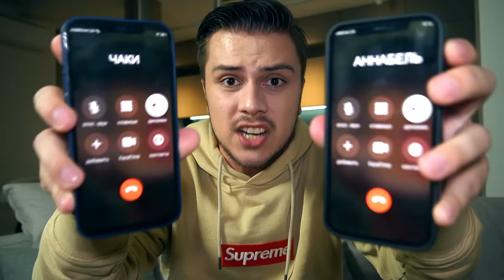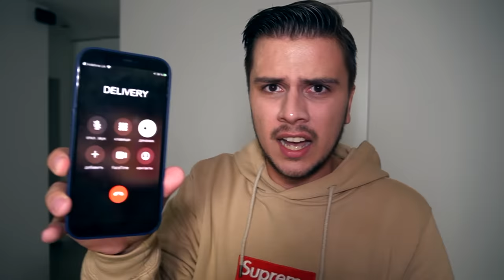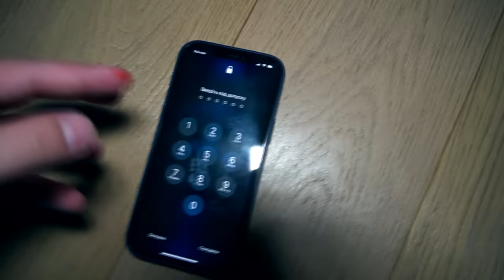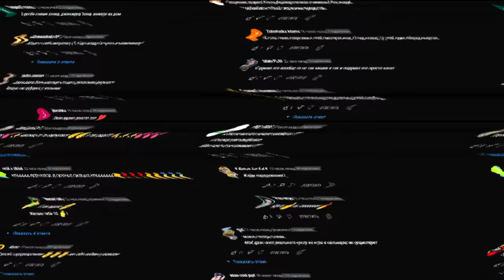ПОЗВОНИЛ ОДНОВРЕМЕННО ЧАКИ и АННАБЕЛЬ в 3:00 *они пришли убить меня*